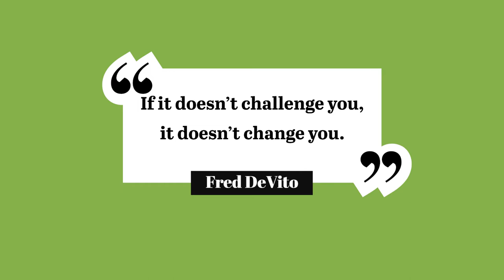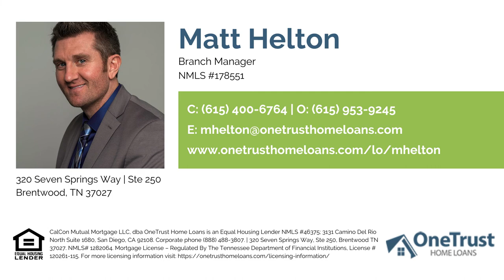If it doesn't CHALLENGE you, it doesn't CHANGE you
Matt Helton Branch Manager NMLS #178551
OneTrust Home Loans
320 Seven Springs Way | Ste 250

About Matt Helton

With years of experience in the mortgage industry, Matt and his team are dedicated to educating their clients on the home loan process and getting them into their dream home as quickly as possible. Matt and his team know how stressful purchasing a new home can be, so they strive to ensure that they are always transparent with their clients, giving them updates and answering questions whenever necessary. The Brentwood branch specializes in all your residential financial needs including FHA, VA, Conventional, and Jumbo loans.

CalCon Mutual Mortgage LLC, dba OneTrust Home Loans is an Equal Housing Lender NMLS #46375; 3131 Camino Del Rio North Suite 1680, San Diego, CA 92108. | 320 Seven Springs Way, Ste 250, Brentwood TN 37027. NMLS# 1282064. Mortgage License – Regulated By The Tennessee Department of Financial Institutions, License # 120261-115.